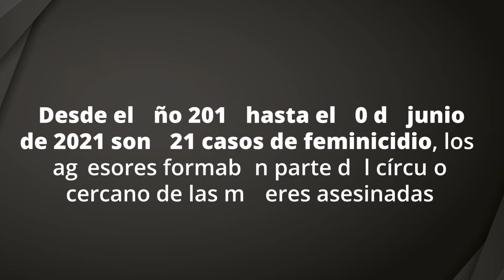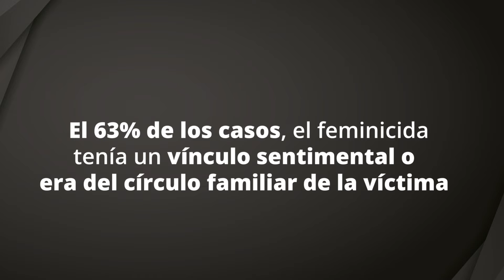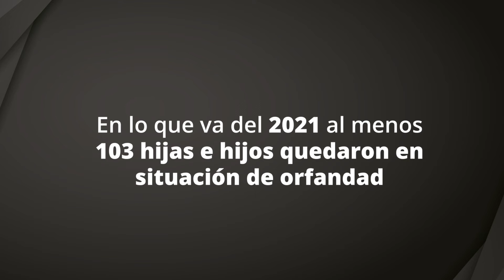NI UNA MENOS, CACMU ACTIVISMO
📌 CACMUactivimos Lanza su campaña anual, en el mes de erradicación de la violencia contra la Mujer.
0 tolerancia a la violencia, debemos sentirnos libres con nuestra vestimenta, con nuestra pareja, cuando salimos a divertirnos, cuando caminamos por las calles; recuerda somos madres, hijas, tías, abuelas, somos mujeres.  No nos agredas, no nos mates, respeta nuestra vida, NI UNA MENOS.